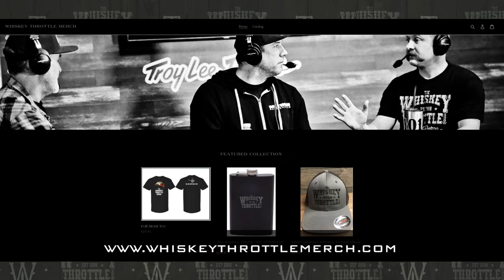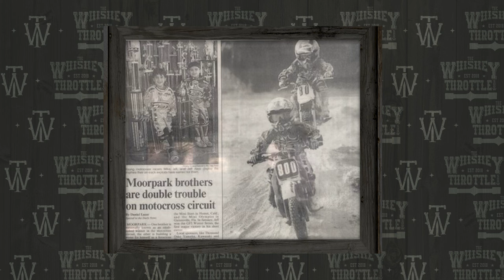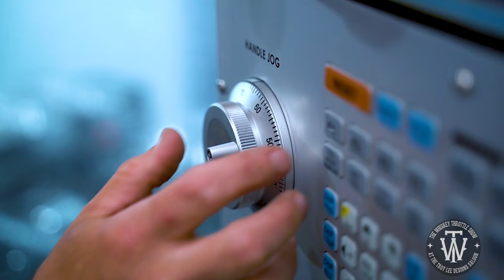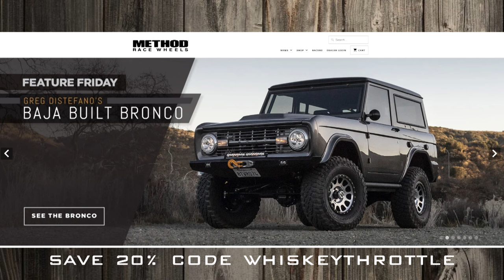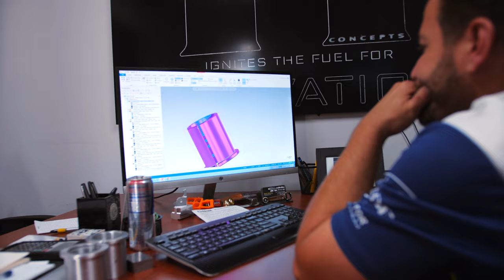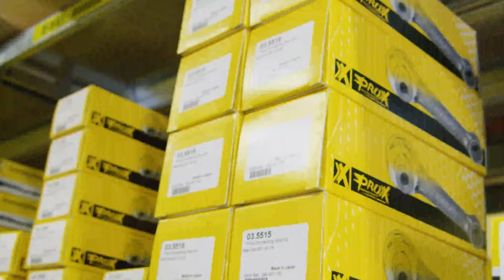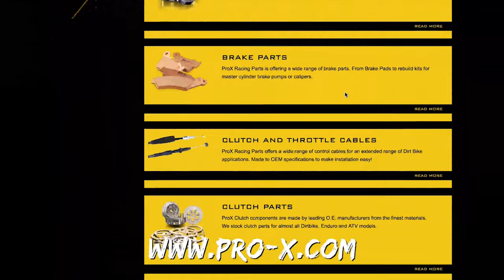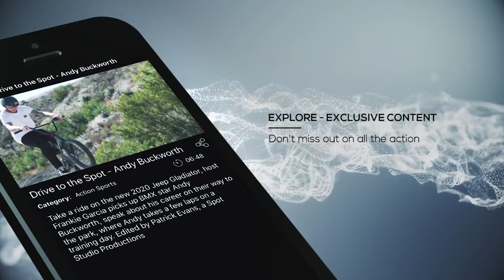S4 EP7:MIKE ALESSI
Mike Alessi is one of the most successful amateur racers in the country, a former factory Suzuki and KTM rider, and he's won five national motocross overalls in the 250 and 450 class.